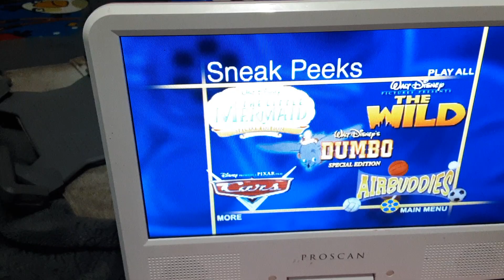Sneak Peeks Menu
Taken From Chicken Little